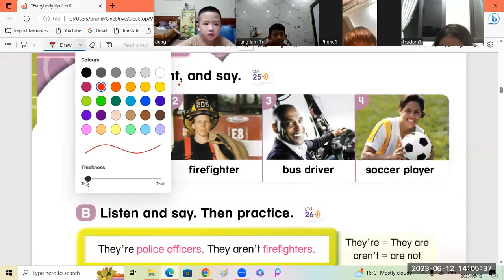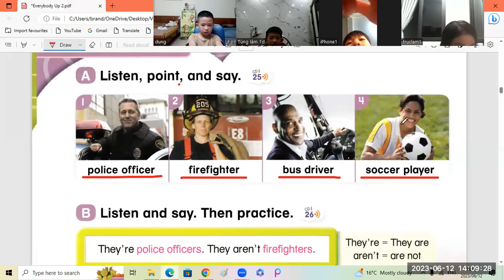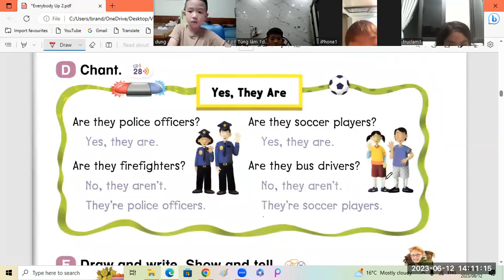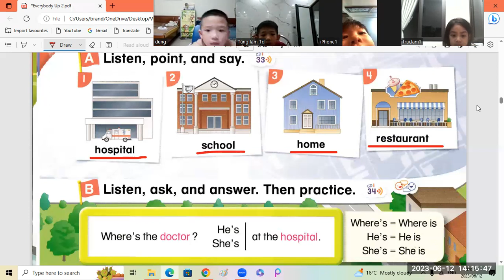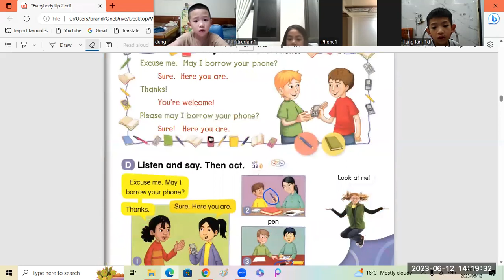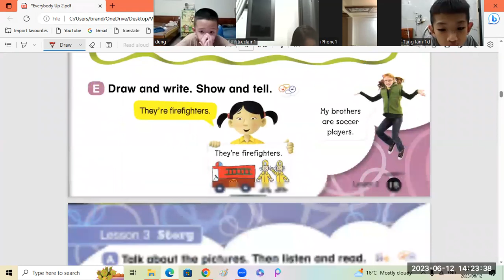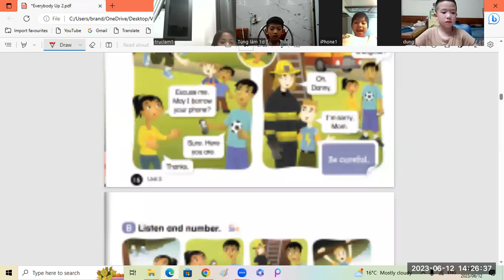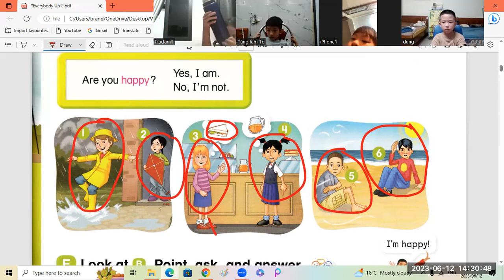Everybody Up2 Truc Lam1d + Anh Khoi1d + Tung Lam1d + Tuan Dung1d 12 06 2023 1